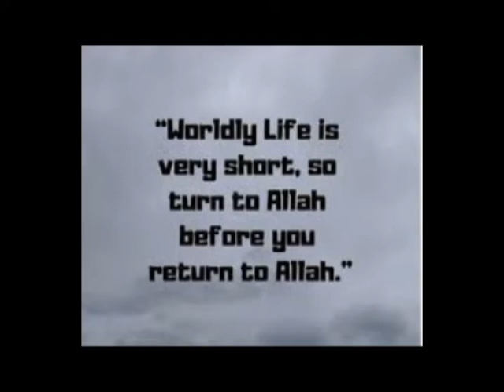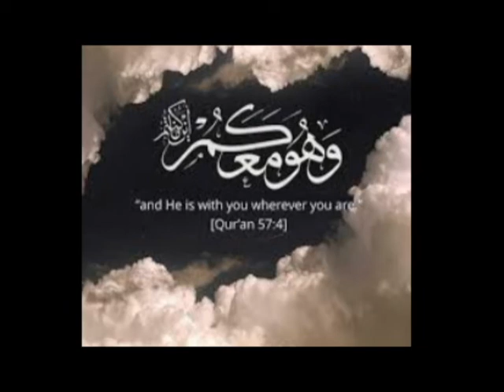Allah SWT is Al-Aziz | by Ustazah Aiasha Amir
Topic: Allah SWT is Al-Aziz Speaker: Ustazah Aiasha Amir
Duratrion: 1:40